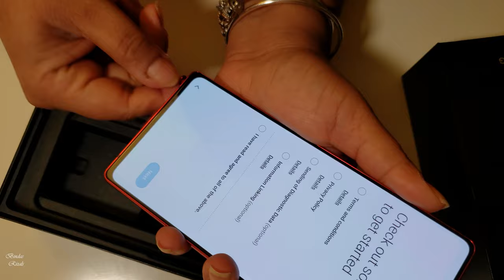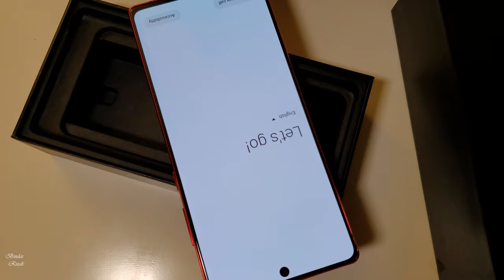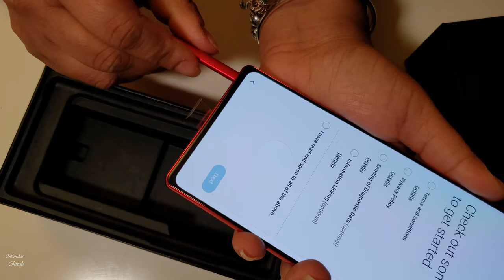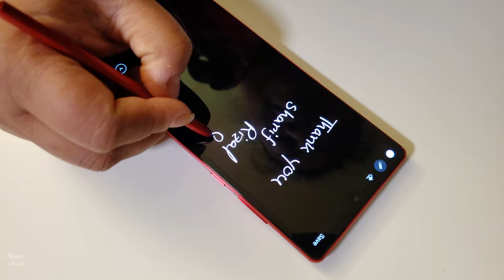A Surprise Gift From Hubby || Unboxing My New Phone Android 2021|| 4k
A Surprise Gift From Hubby || Unboxing My New Phone Android 2021 5G || 4k
An unexpected video
হঠাৎ সারপ্রাইস তাই হঠাৎ ভিডিও! তাই ভিডিও টা একটু এলোমেলো।
দেখতো কি ফোনে পেলাম!!!

Please support my YouTube channel and Facebook page.

If you try any of my recipes, please share your pictures on my Facebook group